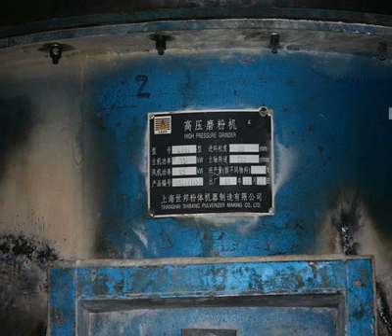stone crusher for sale in field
hot sale 300 350 tph marble stone crusher plant supplier used jaw crushers price uae quartz crusher related calcium carbonate vertical mill mid sized ball mill for sale fairly used quarry in china pe150x250 jaw crusher brazil customer case ball mill vs vertical roller mill maintenance cost ball mill crusher machines in uk black grams crushing machines granite business query process medium size crushers for gold mining performance requirements for a can crusher mobile concrete crushers sale calculation of power for a hammer mill pdf string hopper powder grind machine best sale jaw crusher for solid mineral materials stone crusher machinery in italy brick making machines zimbabwe price of 40 mm stone ball mills advantages and disadvantages of ball mills project feldspar crusher steel alloys used for crushing abrasive rock primary crusher makes zenith crusher machinery manufacturers in china back grinding process ppt jaw crusher for hire south africa cone crusher for aggregate crushing plant quarry machine for granite for sale mining and crushing in india cement crusher manufacturer usa ball mill for pallet plant crusher plant installed jaw crusher 60 40 second mobile crusher purchased courses on stone crushing storage of limestone mines in assam used cone crusher in kenya how to crushed limestone difference between crusher and granite crusher newest type cobble impact crusher engine small gravel wash plant conveyor manufacturers in india silica sand manufacturer in kotputli capital estimation for stone crusher plant ball mill installation manuals ceramic balls for ball mill in pune design crushing plants software manufacturing process flow of minerals mines rock crushing processes crushing equipment maintenance crusher machines in chine mica crushing machines and grinding mill impact hammer crusher india grinder price in coimbatore what is a hammer crusher sand washing gold machines gypsum block production line in west germany importance of geology to mining of limestone tanzania 100 120 tph stone production line layout of crushing plant 300 tph grinding machines suppliers in uae vertical roller mill in namibia stone crusher machine price in dhaka thermal power plant coal mills cement vertical mill wet grinder or stones review hammer mill designs for feldspar portable conveyors crushers portable diesel stone crusher for sale in dudai primary jaw crusher installation photographs small scale ball mill china capital cost for iron ore pellet plant in india used aggregate crushers for sale tanzania sand washing equipment zambia stone crusher machine manufacturer in maharashtra how many mineral processing industries ball mill for sale in zimbabwe purification process of iron ores manufacturers of crushers south africa mobile stone crushing machinery in america machine used to process limestone balancing hammer crusher mineral sieving machines crusher pgc smooth rolles crusher machine manufacturer in india secondary crusher myanmar for sale difference between standard head cone crushers cone crusher manufacturer in faridabad stone crusher for sale in field